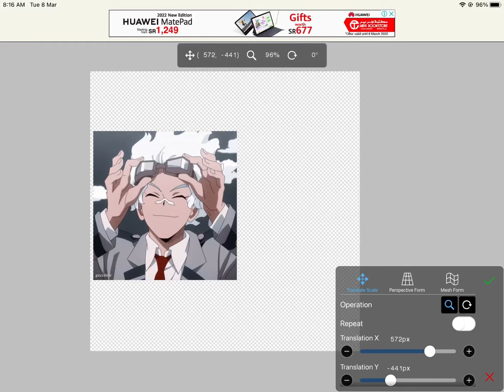We Can’t Go Over It (Don’t Mind Me Posting Twice] Sh!tpost Y’all Manga Spoilers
Lowkey This Was In My Mind,Every Time I Think About I Laugh My A$S Out Yup Sorry Not Sorry 🔫😌👍